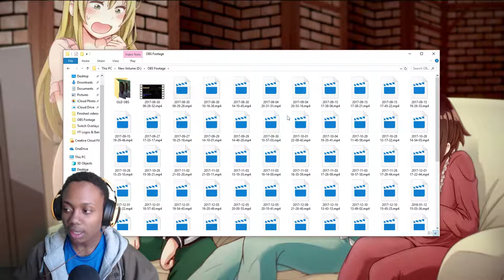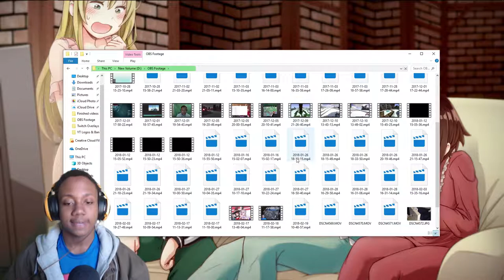Updates Also Send me Q&A Questions on Twitter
Join The FreedomFamily Today!